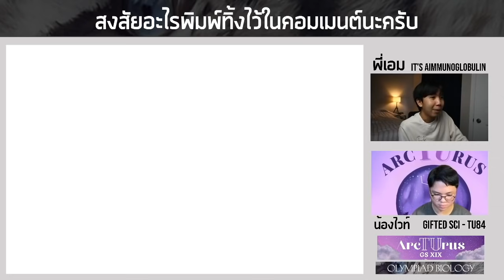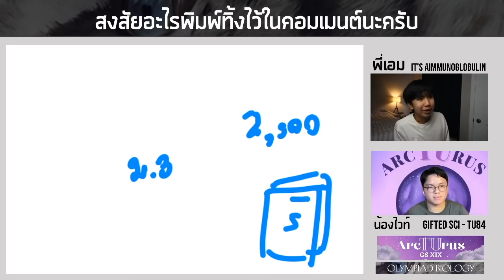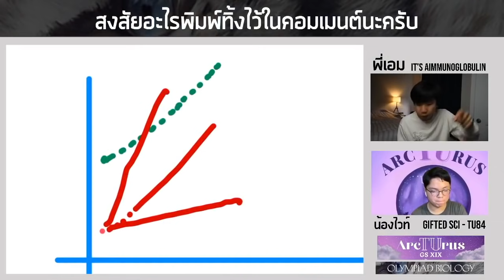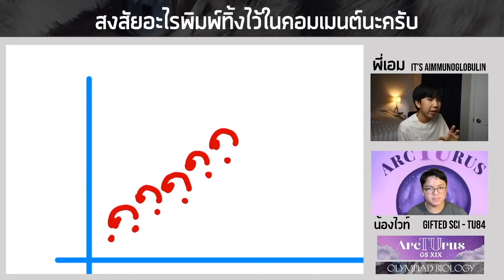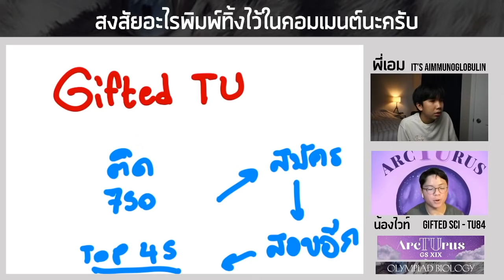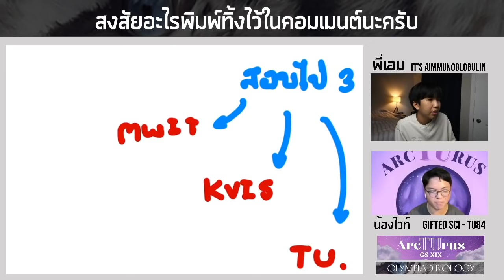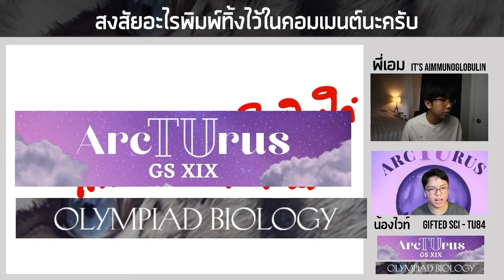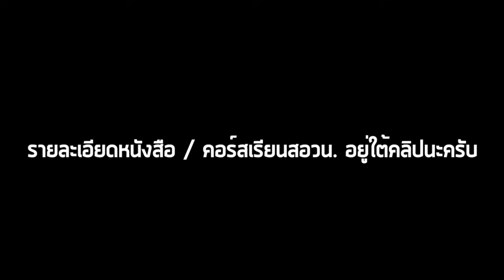สอบเตรียมอุดมไม่ติดครั้งเดียว เปลี่ยนชีวิตพี่ไปตลอดกาล ( ft. น้องไวท์ TU84 )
ตามมาเจอกันในไลฟ์ได้ที่เพจ

เพจของรุ่นพี่ Gifted Sci 19

คอร์สเรียนสอบเข้าชีวะโอลิมปิกโดยรุ่นพี่ค่าย 4